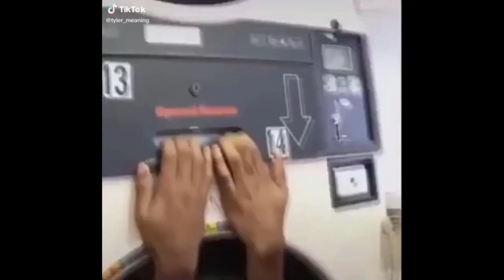The ONLY LUCIO Guide YOU Will EVER NEED | 2020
How to Play Lucio - The best, most concise guide for Lucio that I hope there is! I hope this video helps you develop both basic and advanced skills when playing Lucio; Apologies if I spoke to fast similiar w/ the Moira video since I had to go through a 1900 Word script again as fast as I could without wasting your time.
Also major shoutout and credit to Gregor for all the inspiration for the video/concept:

Timestamps:
00:00 Intro
00:16 Soundster 9000 ®
00:44 Usage of The 'Soundster 9000'
01:01 Boopy Boi ®
01:20 Usage of The 'Boopy Boi'
01:51 Musical Mood ®
02:13 Usage of The 'Musical Mood'
03:03 Revving Redliner ®
03:31 Sideways Skate 4 ®
04:07 Keybinds
04:18 Usage of The 'Sideways Skate 4'
04:27 Highground Positioning
06:40 Peeling
06:53 Barrier Boi ®
07:14 Usage of The 'Barrier Boi'
08:25 Team Composition Synergy
09:29 Backline/Support Synergy
1024 Outro

1) Passive Aggressive Lofi Hip Hop
2) KSI - New Age (Outro Music)